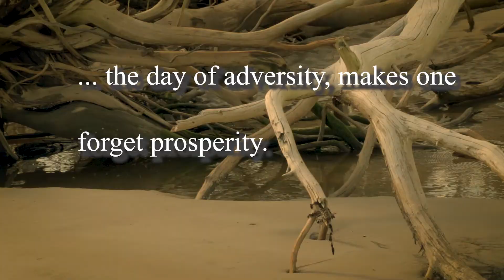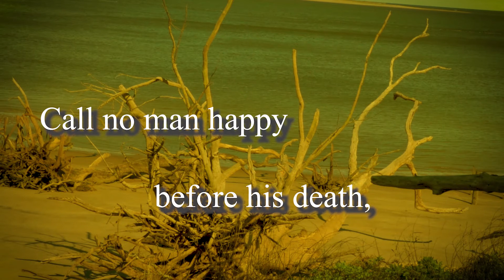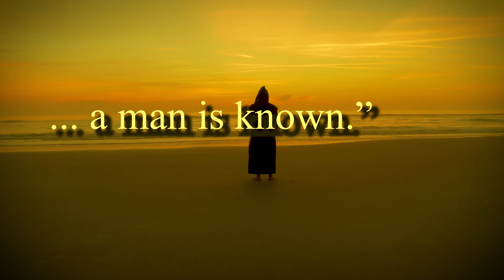"Revealed" Film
Inspired by The Book of Sirach, I used nature's imagery to produce a short film that relates to current times.   With God's blessings, each of us, will bear fruit, while embracing A Culture of Life!  Amen!  :-)